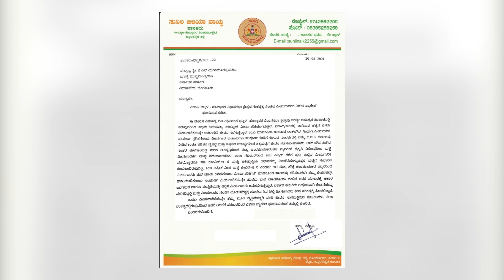Total lockdown in Uttara Kannada | Ambulance accident | 88 Corona positive in Bhatkal | Fatafat News